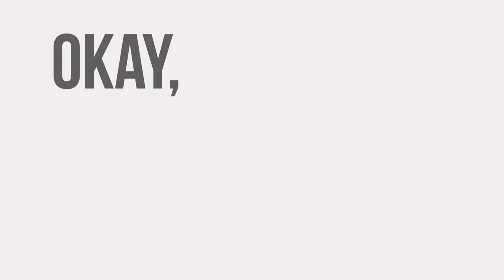How Your Website Can Get More Visitors? | Digital Agency Syracuse | Site Mammoth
Give us a call today for a free consultation to get a perfect custom strategy for your E-Commerce Store Or Business, dial or get in touch via .

Site Mammoth is a full-service internet marketing agency based in Syracuse, NY, offering innovative marketing solutions to mid to large-size companies across North America. As a leader in SEO, web design, eCommerce, website conversion, and Internet marketing services, our agency prides itself on driving traffic, converting visitors, and measuring effectiveness to boost revenue for our clients.